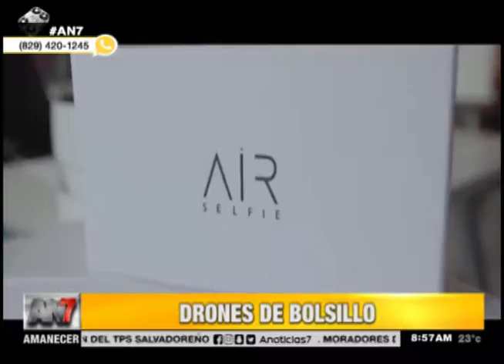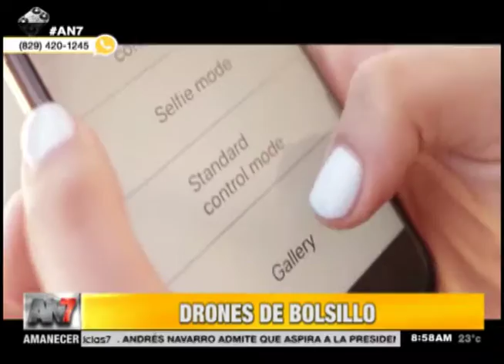Drones de bolsillo